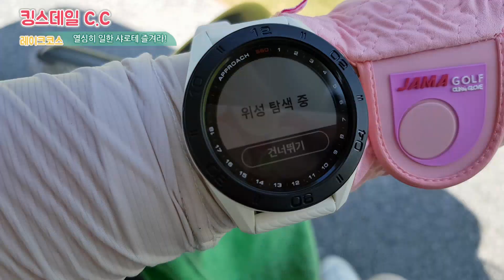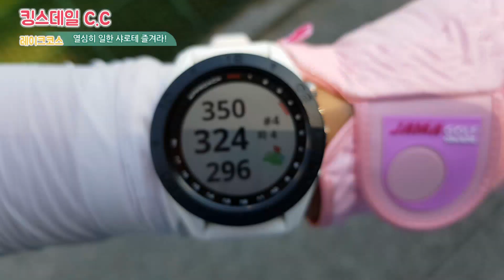40도 폭염라운딩 킹스데일cc 정원같이 예쁜 골프장 골프거리측정기 시계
섭씨 40도가 육박하던날 2시대 티업에
모두 죽어 나자빠질 뻔한 라운딩
아기자기 참 예쁜 골프장 킹스데일 골프장
레이크 코스
충주의 골프장으로 18홀로 운영되며
레이아웃은 무척 훌륭한 잘 가꾸어진 정원같은
골프장이었다.
여름철 티샷 지점에 그늘이 없는것이
흠이라면 흠
재방문은 좋은날 꼭 다시 가보고 싶은 골프장이었다.